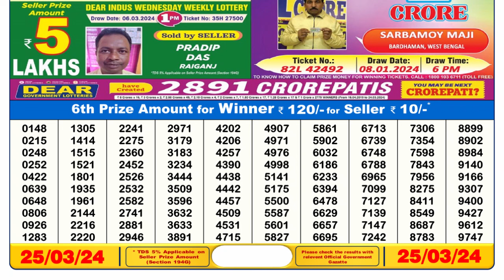Nagaland Lottery Sambad Live 6pm 25.03.24